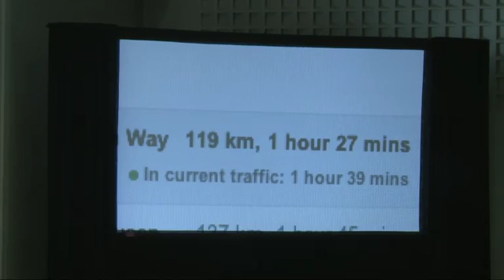Spring Convocation 2015 - Goodman School of Business AM